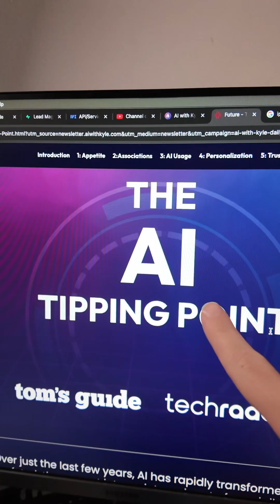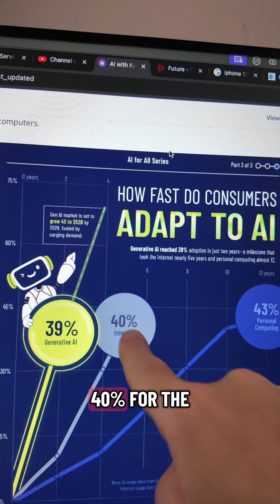AI usage is now the norm - 67% of U.K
AI usage is now the norm - 67% of U.K. AND 55% of US people using it regularly. compare this to other technologies and it is flying